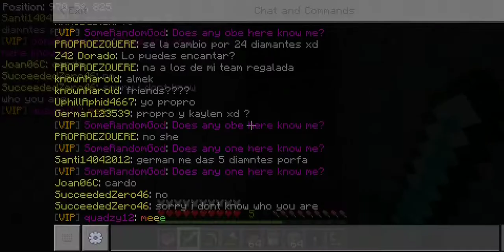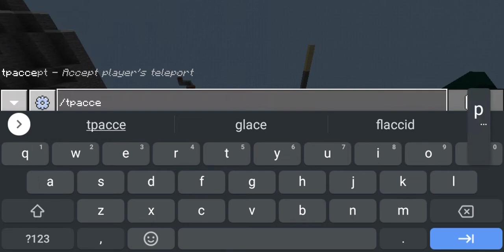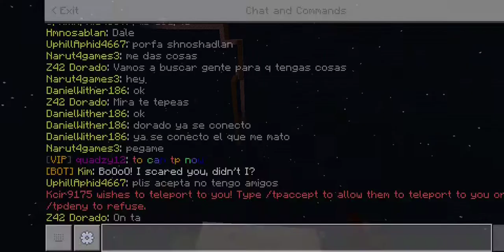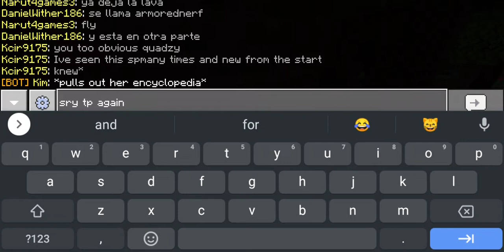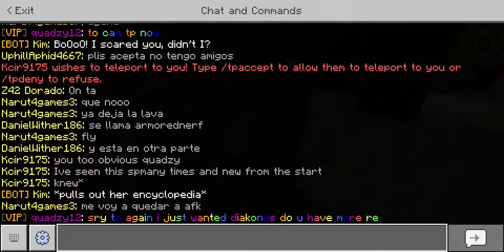(LBSM) sm29 I'm done with this sm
sub4sub

minecraft name: quadzy12